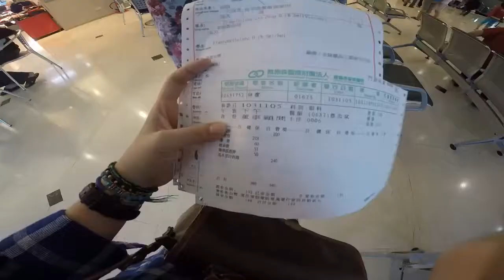GoPro日誌- 回家，杏仁露的滋味